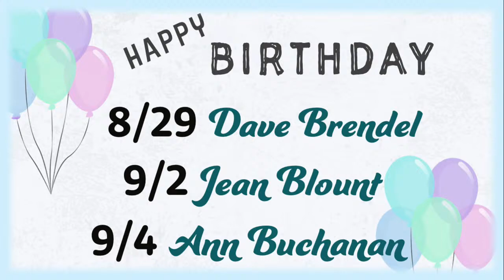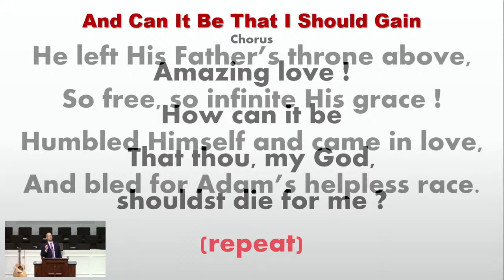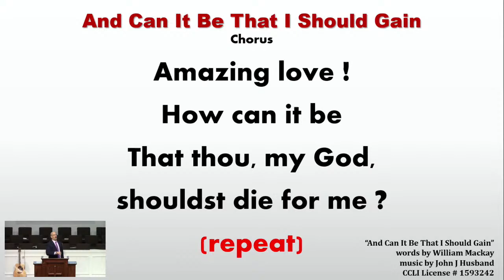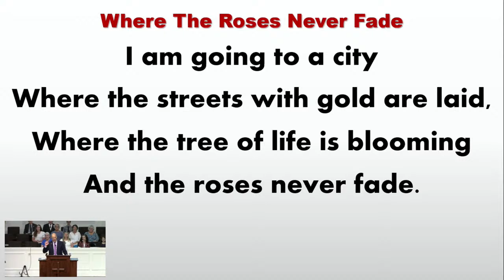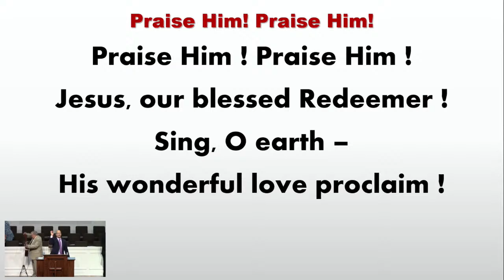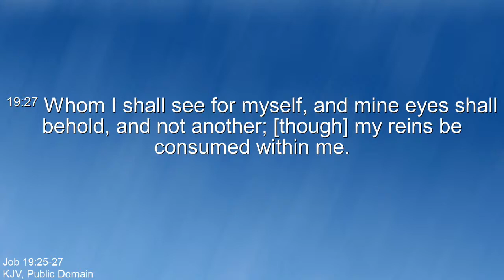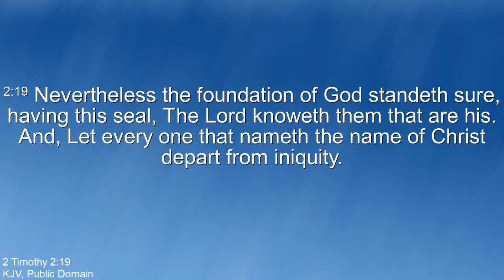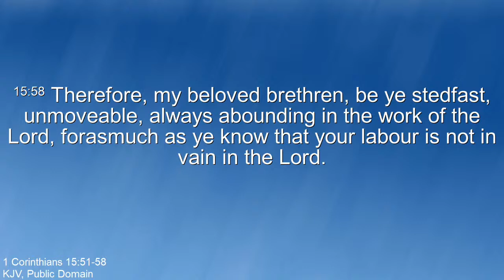I Know That My Redeemer Liveth